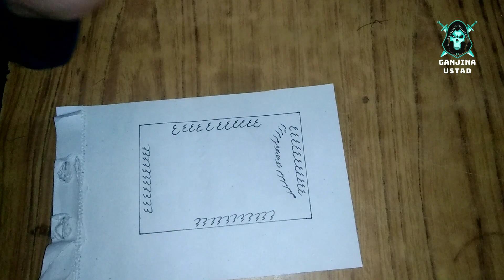Muhabbat Ka shetani Amal | Muhabbat ka Boht hi Powerful Taweez | Ak Din My Mahboob Kadmo My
Najaiz mohabbat ka Taweez
Najaiz mohabbat ka Naqsh

Al Hub Ka Lajawab Taweez | Sirf Naqsh Banaen | Sirf Aik Din Ka Mujarab Tilsim | Aazmuda Amal

Muhabbat Be Panah Peda karny Wala Taweez | Ak din My Mahboob Kadmo My | Taweez For Love

Muhabbat ka Aggh Jasa Taweez | Muhabbat ka Powerful Tilsim | Mahboob Kadmo My Rahy Ga Sari Umar

Jaez o Najaez Ka Sifli Naqsh | Muhabbat Ka Aasan Tareen Tilsim | Jaez o Najaez Maqsad  Keliya

Muhabbat ka Sifli Taweez | Mahboob Bagta howa ap ky pass ay ga | Taweez for love |  @Ganjina Ustad